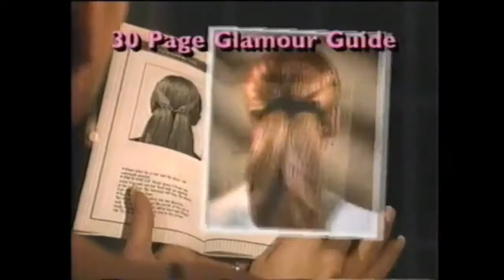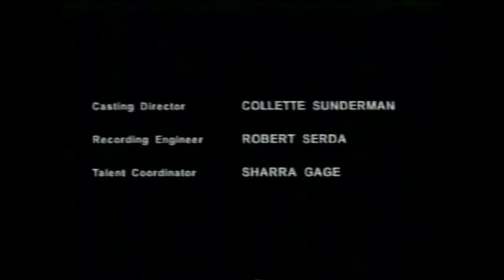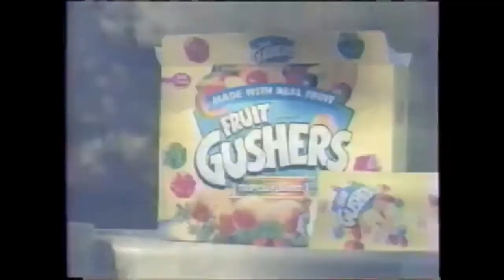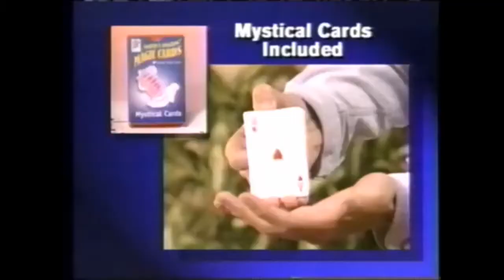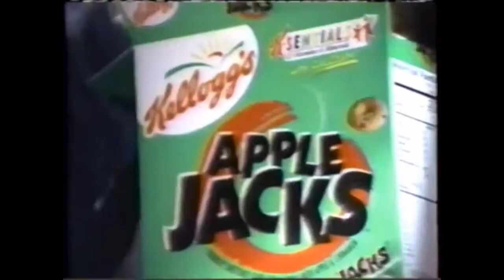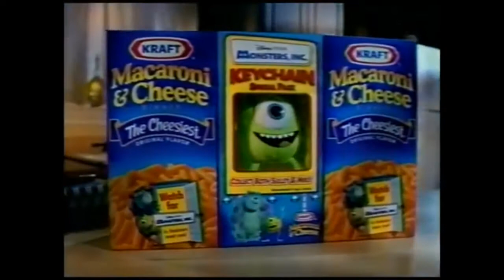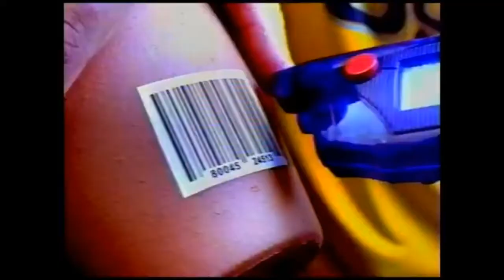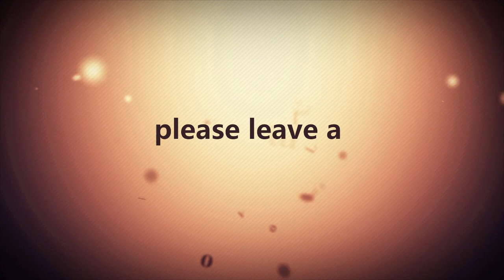Back in the Day Episode 30 The golden years of Cartoon Network and Toonami commercials